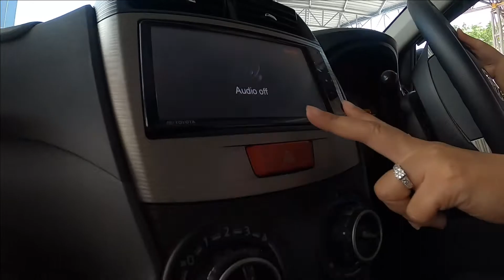รถSUVมือสอง | Toyota Avanza มือสอง ปี 14 ตัวพิเศษ S Touring | ฟรีดาวน์ผ่อน 6,xxx บาท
⚙️ รายละเอียดรถSUVมือสอง Toyota Avanza มือสอง ปี 14 ตัวพิเศษ SPORT TOURING ราคา 369,000 บาท สีดำ เกียร์ออโต้ เครื่องเบนซิน 1.5 ไมล์แท้ 5 หมื่นกว่าโล ชุดแต่งรอบคัน
👉 ดูรายละเอียดรถเพิ่มเติมได้ที่

☎️ สนใจขายรถมือสองติดต่อ

(00:00) Highlight
(00:27) รายละเอียดรถ
(01:20) การจัดไฟแนนซ์
(02:30) หลังรถ
(03:45) ภายในรถ
(04:11) เลขไมล์